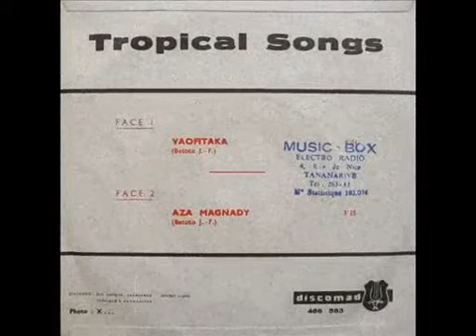Tropical Songs - Aza magnady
Face B du 45 tours Discomad 466 583